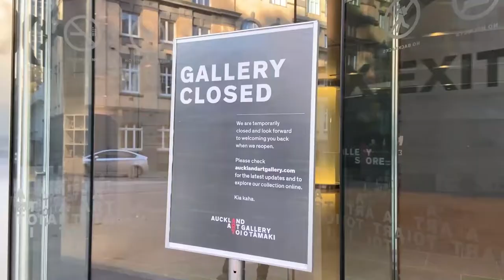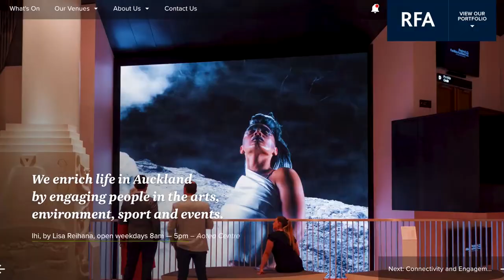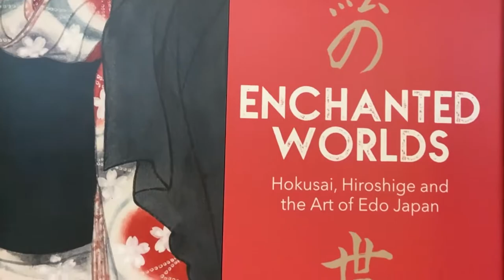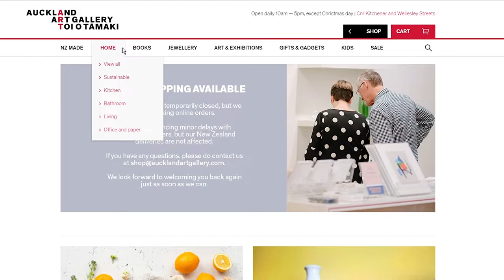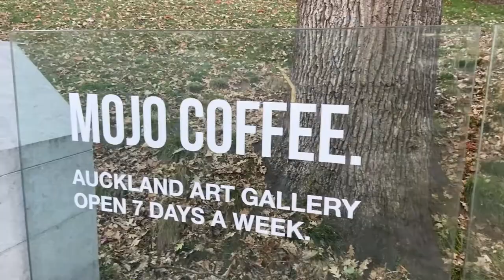Counting down to reopening with Auckland Art Gallery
When New Zealand reopened, not all venues decided to open straight away, with Auckland Art Gallery Toi o Tāmaki being one of those. As the Gallery announced its reopening for 13th June, Cece gets an inside peek at what awaits its visitors and discusses leadership considerations and the future of blockbuster exhibitions with Director Kirsten Paisley.

Watch the full series as Angie and Cece explore reopening attractions